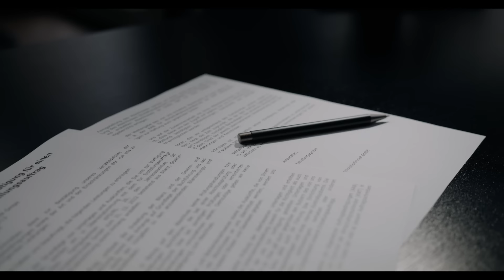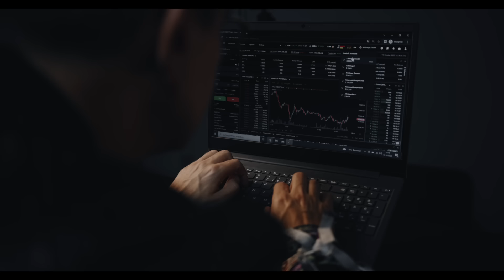Mein Weg zum Multimillionär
Lerne in 4 Tagen so zu denken, wie die reichsten 1%

Wer ist Gerald Hörhan?
Der österreichische Selfmade Multi-Millionär mit Lederjacke und 40+ Millionen EUR Immobilienportfolio, Gerald Hörhan, erklärt auf diesem Kanal, wie auch in seiner Investmentpunk Academy, finanzielle Grundlagen und komplexes Finanz-Insider-Wissen einfach, kurzweilig und verständlich. Als erfolgreicher Investmentbanker mit Harvard Abschluss, verdiente er sich schnell den Beinamen "Investmentpunk". Seitdem zieht er durch die Welt, auf seiner Mission, die Mittelschicht aus dem Hamsterrad zu befreien.